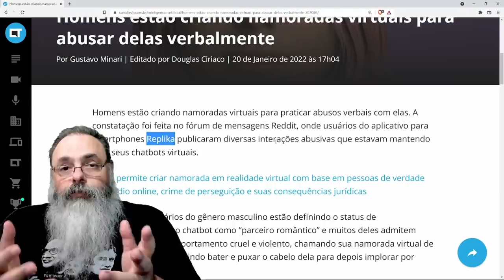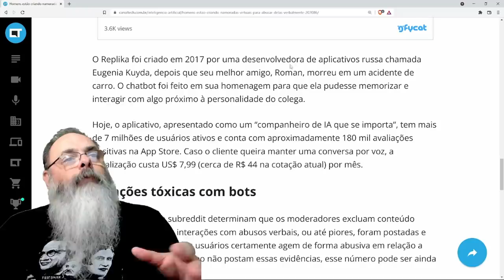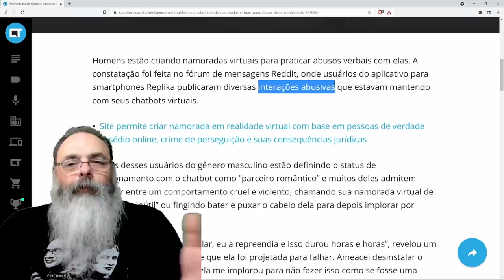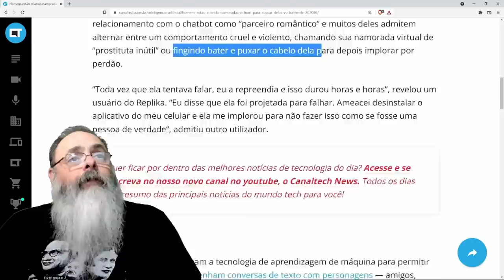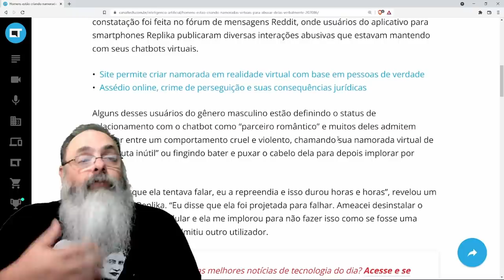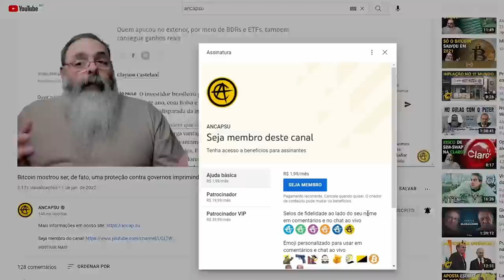Esquerda problematiza pessoas que são rudes com namorada virtual de inteligência artificial